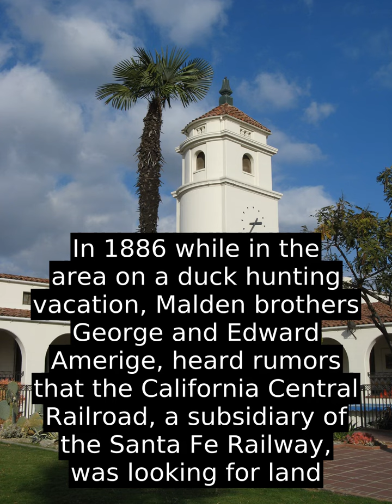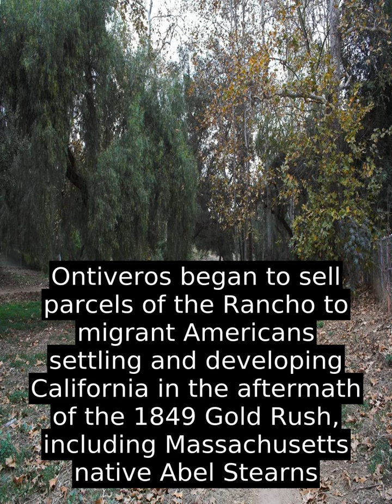Fullerton, California (USA) - History and Facts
Fullerton (/ˈ f ʊ l ə r t ən  /  ) is a city located in northern Orange County, California, United States